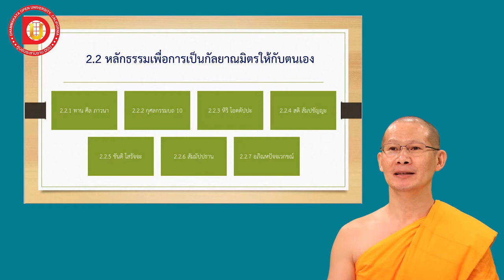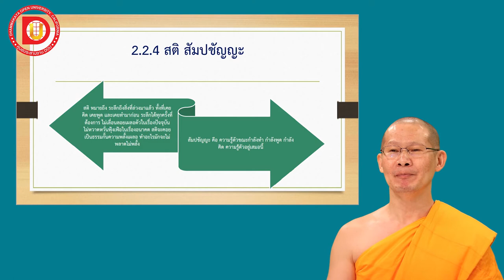EP.12 หิริโอตตัปปะ และสติ สัมปชัญญะ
DF 102
บทที่ 2 หัวข้อเรื่อง หิริโอตตัปปะ และสติ สัมปชัญญะ